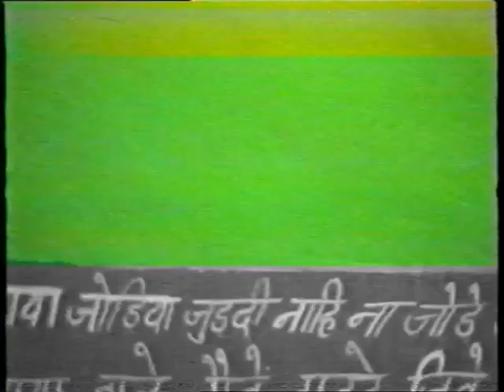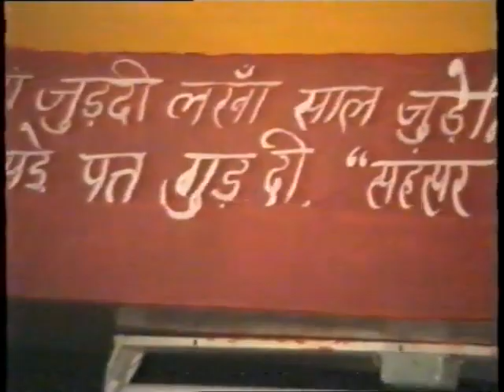Mere Shabad Guru Datar Batao Kab Aaoge Manoharlal Amar Mastana ji Satsang old video